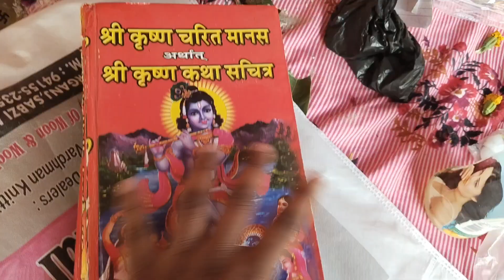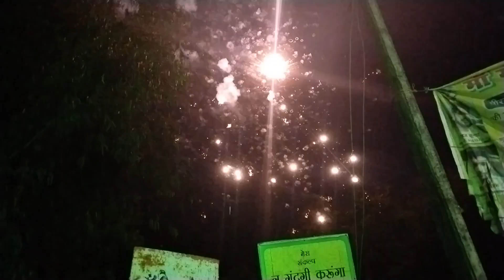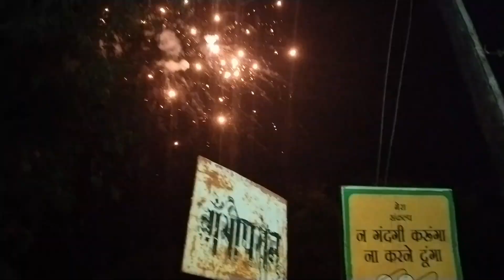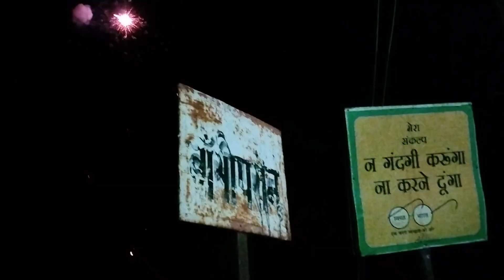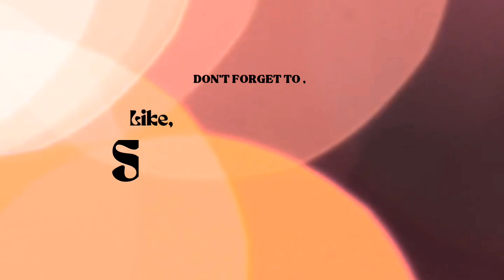गांव की सादी में अगवानी।dailyvlog # Indian marriage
marriage dance
marriage dance program
north indian marriage dance name
marriage party dance songs
marriage proposal dance mob
new marriage dance videos
new delhi marriage dance
new marriage dance song
naira marriage dance
north indian marriage dance name in tamil
wedding dance tutorial
wedding dance theme
wedding dance traditions
marriage dance in youtube
zulu marriage dance
wedding zouk dance
wedding dance zoom
wedding dance zimbabwe
slow dances for wedding
marriage year dance
youtube marriage dance video
youtube marriage dance
how long is dancing at a wedding
simple wedding dance steps
wedding dance to
wedding dance in the philippines example
wedding dance you raise me up
wedding dance your song
wedding dance youtube lessons
wedding dance you're the one that i want
wedding dance you are the reason
wedding dance youtube
dance marriage

first dance wedding meaning
what is wedding dance in the philippines
1st dance after marriage
do all weddings have a first dance
how many hours of dancing at a wedding
wedding 1st dance songs country
wedding 1st dance songs 2022
wedding 1st dance songs
what is the marriage dance called
wedding dance with friends
marriage dance meaning
tamilnadu marriage dance
wedding dance up
wedding dance udarata
wedding dance under the stars

couple dance videos for marriage
virat kohli dance in yuvraj marriage
traditional marriage dance video
vicky marriage dance
up wedding ideas
village marriage dance youtube
viral marriage dance video
मैरिज डांस वीडियो
wedding dance videos youtube
wedding dance viral
wedding dance videos
marriage dance video songs download
marriage dance viral
marriage dance video tamil songs
marriage dance video song
marriage dance viral video
wedding dance music
marriage dance songs
marriage dance video
wedding dance dress
dj marriage dance
wedding decal dance floor
wedding date dance scene
wedding dollar dance songs
wedding dollar dance
wedding dance dad and daughter
wedding dance despacito
wedding dance dip
wedding dance definition
wedding dance diva
north indian dance in marriage ceremony
dhanbad marriage dance
marriage welcome dance in chennai
comedy marriage dance
chennai marriage dance
chechnya marriage dance
couple marriage dance
christian marriage dance songs in tamil
christian marriage dance
coorg marriage dance
wedding dance choreographer near me
wedding dance classes
wedding dance crossword clue
dhol marriage dance
dance song for daughter marriage
marriage couple dance punjabi
wedding dance entrance songs
dance for marriage
dance for marriage function
funny marriage dance india
funny marriage dance songs
farhan akhtar marriage dance video
friends marriage dance video
friend marriage dance
funny marriage dance
easy dance steps for sister marriage
 second marriage
wedding dance classes near me
marriage couple dance songs
marriage dance gif
wedding dance all of me
adivasi marriage dance
africa marriage dance
alia bhatt marriage dance
african marriage dance
wedding dance amador daguio analysis
wedding dance aisle
wedding dance amador daguio full story
wedding dance african
wedding dance at last
wedding dance amador daguio summary
wedding dance a thousand years
all marriage dance
wedding dance songs
wedding dance amador daguio
मैरिज डांस सांग्स
marriage dance group
मैरिज डांस
turkish marriage dance
marriage dance captions
turkey marriage dance
marriage dance steps
marriage dance songs hindi
marriage dance performance
after marriage dance
after marriage dance video
best marriage dance songs
marriage dance couple
marriage dance choreography
bharti singh marriage dance
best marriage dance videos

marriage bharath dance
horse dance at marriage
shall we dance quote about marriage

wedding dance korean
wedding dance lessons
wedding dance kurdish
wedding dance kannada
wedding dance kala chashma
marriage ki dance
marriage dance song
marriage dance kerala
indian marriage dj dance
indian marriage dj dance songs

wedding dance ki video
jodha dance in sukanya marriage
jhunjhunu marriage dance
jat marriage dance
jewel of the nile marriage dance
jewish marriage dance
wedding dance jill and kevin original
wedding dance just the two of us
wedding dance jerusalema
wedding dance jewish
wedding dance jakarta
wedding dance jive
wedding dance kaise sikhe
kerala marriage dance
wedding dance jacques press
wedding dance lessons brisbane
life marriage dance
latest marriage dance performance
love marriage dance
longest married dance
lebanese marriage dance
latest marriage dance songs
longest marriage dance songs
wedding dance lessons toronto
wedding dance lifts
wedding dance lessons perth
wedding dance lessons london
wedding dance lessons nyc
kurdish marriage dance
wedding dance lessons sydney
wedding dance lessons melbourne
wedding dance lessons near me
kangana marriage dance
kumaoni marriage dance
kumaoni marriage dance video
kerala marriage dance performance
karishma tanna marriage dance
kalahandi marriage dance
kannur marriage dance